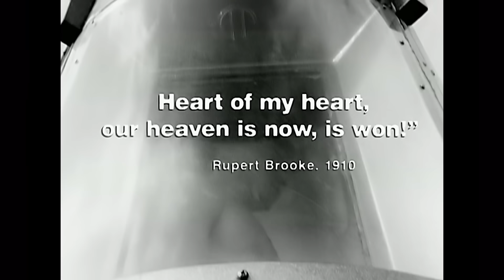Pet Shop Boys - Se a vida é (That’s the way life is) [HD Upgrade]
The official video for "Se a vida é (That’s the way life is)".
The song is based on "Estrada Da Paixão" by African-Brazilian band Olodum which Neil heard while Pet Shop Boys were on the South American leg of their “Discovery” tour in 1994.

This track is included in SMASH - The Singles 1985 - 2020. The complete collection of Pet Shop Boys singles in chronological order. “SMASH" will be released on Parlophone on June 16th in a variety of formats including 3CD box set, 6LP vinyl box set and digitally, as well as two special limited edition formats available exclusively via the Pet Shop Boys store – 6LP white vinyl box set and 3-cassette box set. A 3CD/2Blu-ray edition will also be released which includes the complete video collection of the singles plus extras.